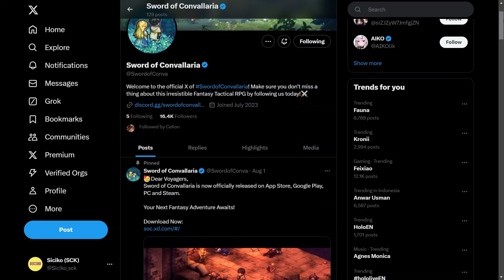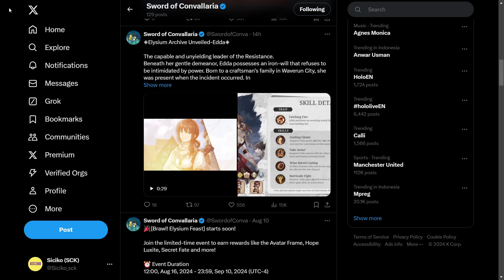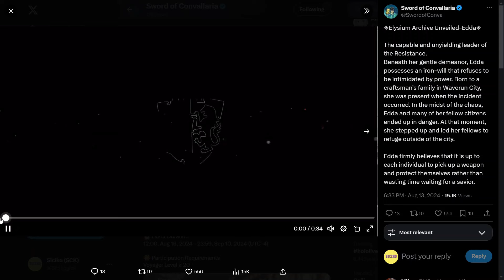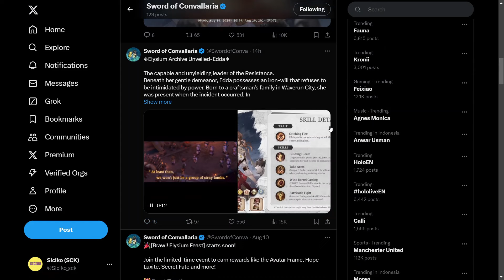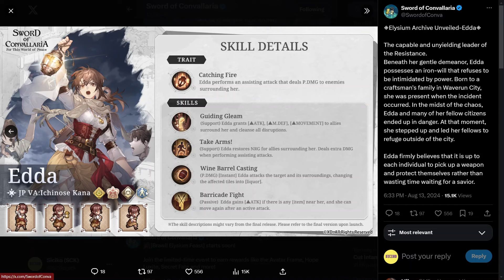Confirm Update Banner EDDA dan Event Baru! - Sword of Convallaria (Android/iOS/PC)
Divideo ini gw bahas soal update terbaru dari Sword of Convallaria dan preview soal EDDA character terbaru di SOC Global
Timestamp:
00:00 Opening
00:30 Subscribe
00:33 Update
01:18 New Event
02:23 Trailer EDDA
03:31 Preview EDDA
07:51 Clossing